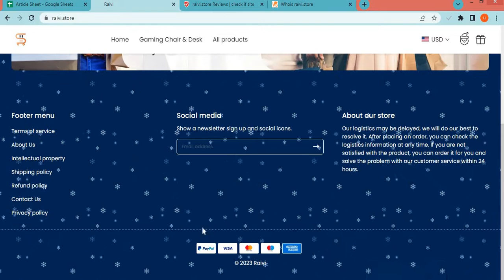Raivi store Review? Is Raivi a Good website for online Shopping?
Raivi.store is an online e-commerce shopping website selling different types of products. So, we are here to guide you, on how to check the authenticity of any genuine website. • Firstly one should check the domain age of any website if the domain is older it is more reliable. • Now a day website presence on social media is normal if the site is active on social media sites you can also check the customer's comments also. • Most fake websites bait shoppers by giving heavy offers and discounts. Don’t get trapped in huge discounts. • The email provided by the website should be similar to the domain name. • Customer support services are also important, check whether the number is given or not. • You can check the website reviews on Google. • Most of the website provides the address of their outlet, if the returning address is not the same as the departed it is a doubtful element. • Most fraudulent websites use sales tactics like hurry up few pieces are left, and number of people watching the product. • You can check the rating of the products. • Whois.store is a website where you can check more details of the website. • Scam advisor is a popular website that gives trust scores to most websites, you can also check there. • The fake website usually copies the product images from other websites, you can view that. • Genuine websites provide COD, PayPal as the payment method, and PayPal gives you a refund option after a rising request. • You can check the customer reviews, if there is no review or rating on any product it can be a fake website. • Read the Shipping policy carefully. • Product return policy is also an important point, check available or not. • Moreover, you can see fake websites giving extraordinary discounts and offers. Don’t go for extremely low prices and buy from any trusted and reputed Shopping site. Thank You